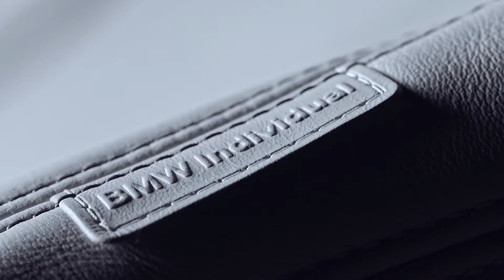BMW Individual | BMW 7 Serie met BMW Individual (BMW.nl)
Volg ons ook op:

BMW Individual staat sinds jaar en dag voor bijzondere toewijding aan detail en ware exclusiviteit. Voor uitrustingsmogelijkheden die worden gekenmerkt door ambachtelijke perfectie en die met hun uniciteit het persoonlijk karakter onderstrepen. Beleef BMW Individual op de BMW 7 Serie.